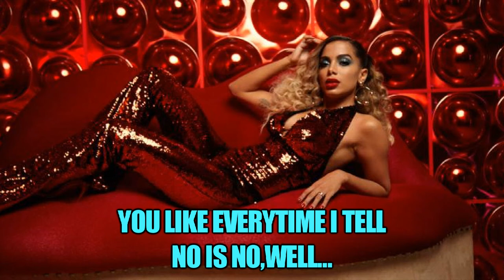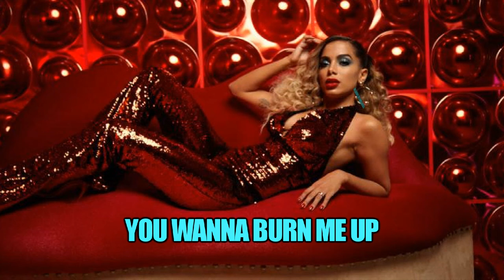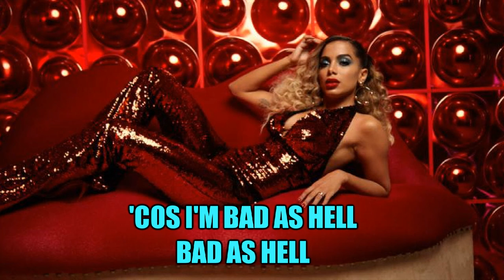Anitta - Indecente (Versão em Inglês)Tiago leonardo versões